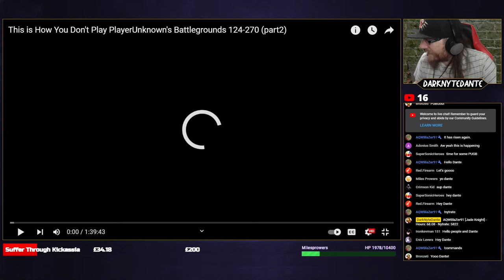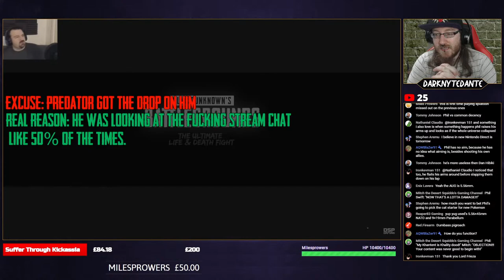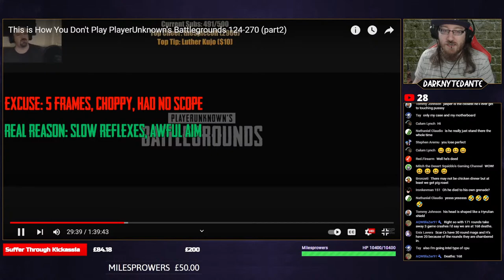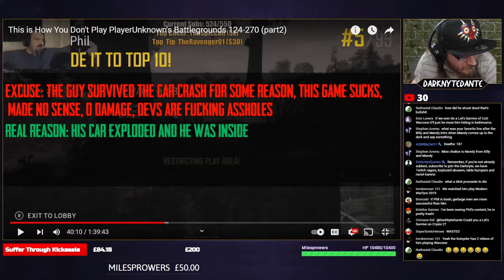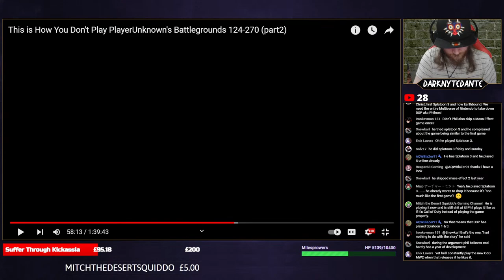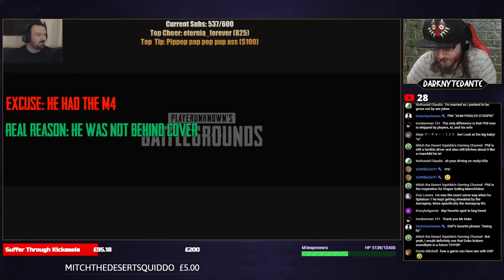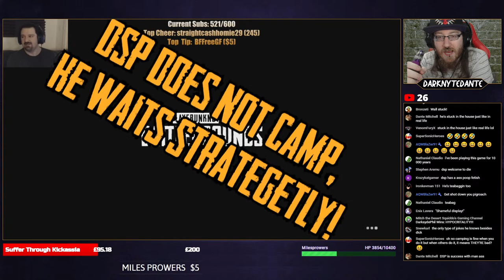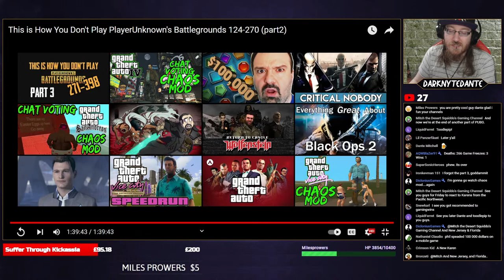Lets Survive - DSP PlayerUnknown's Battlegrounds Part 2